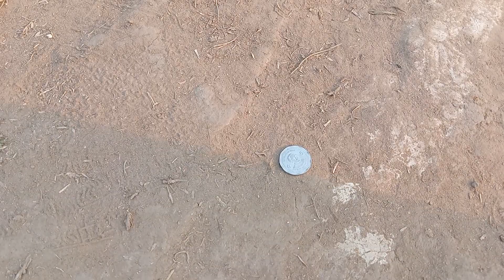Final Match | Cricket | Business, Social Science and Arts Faculty vs Science Faculty | BRUR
Final Match | Cricket |  Business, Social Science and Arts Faculty vs Science Faculty | Begum Rokeya University, Rangpur